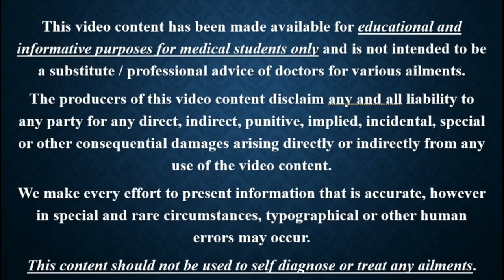Anesthesia || Previous Year Questions Part - 5 mp4